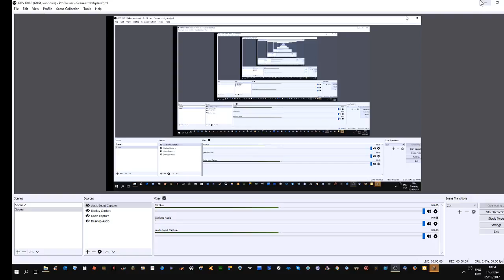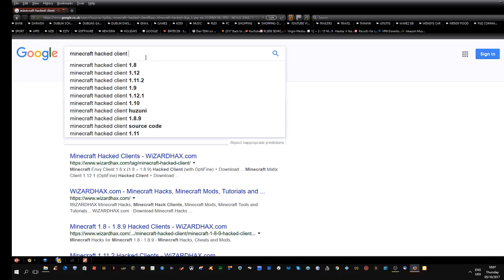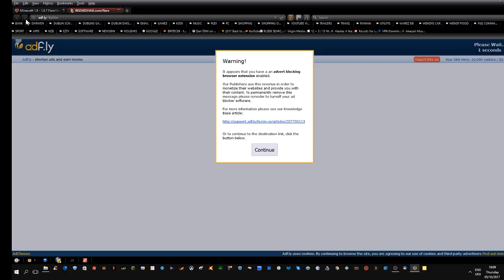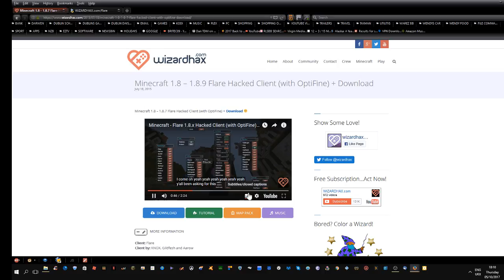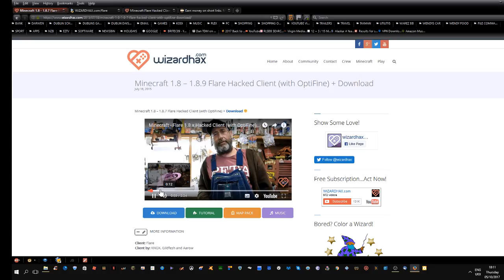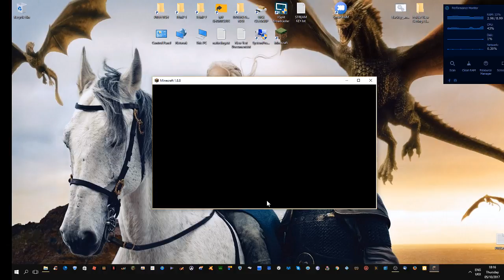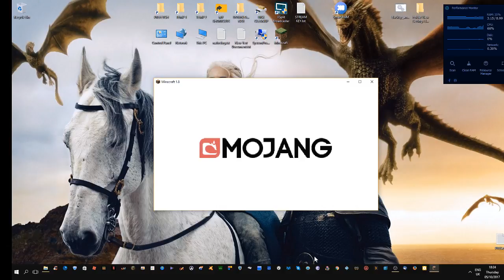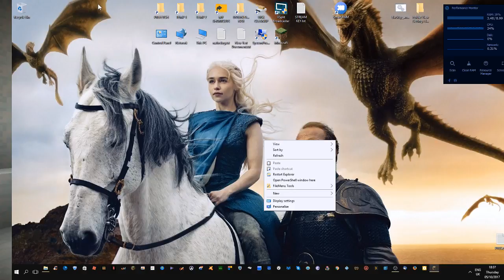Stephen Williams Live Stream